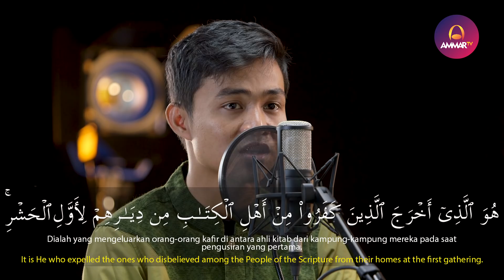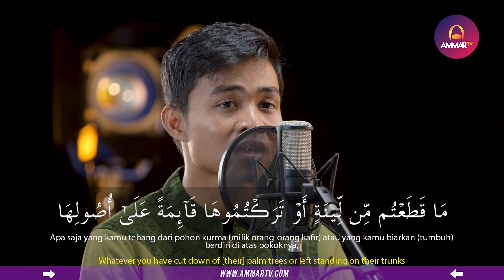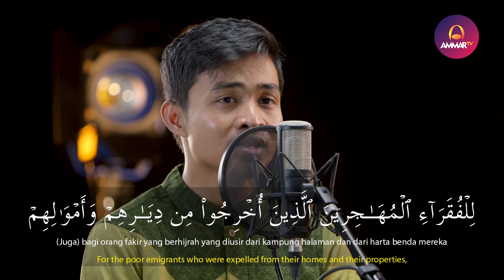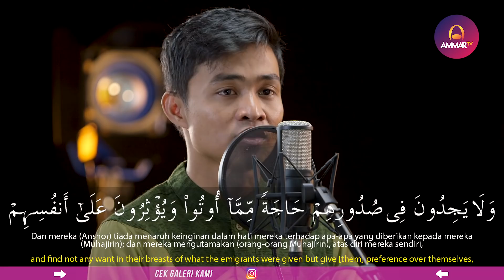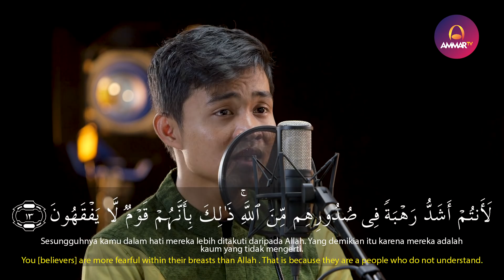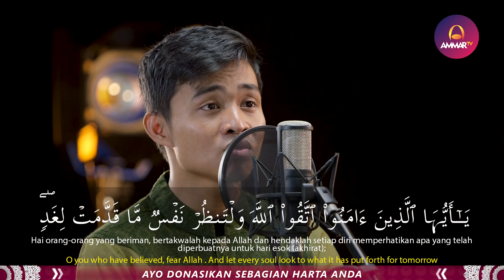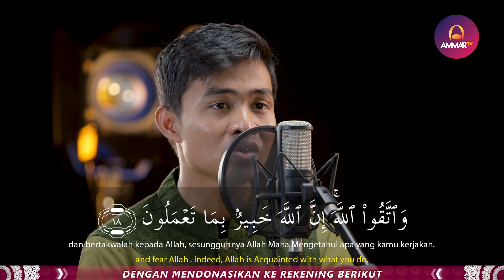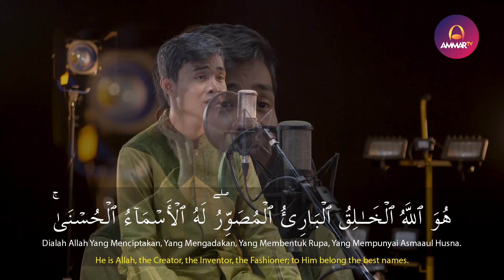BEST VOICE || Surat Al Hasyr || Rizal Wahid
Support by
Jagojet (Jagoan Gadget Indonesia)